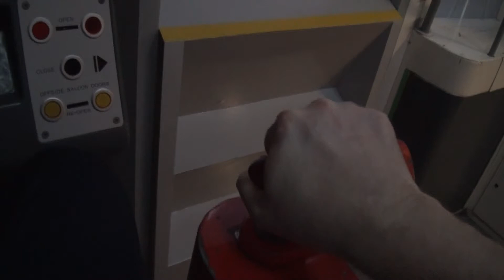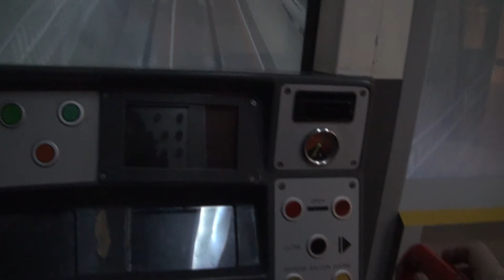London Underground Simulator at the London Transport Museum